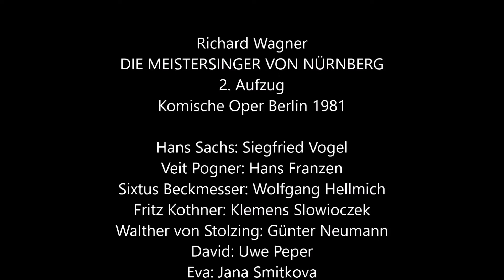Wagner: Meistersinger - 2. Akt (Berlin 1981, Reuter, Vogel, Hellmich)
Wagner: Die Meistersinger von Nürnberg - 2. Akt (Berlin 1981)
(Reuter - Smitkova; Vogel, Neumann, Hellmich, Franzen, Peper, Asmus u.a.)
Hans Sachs: Siegfried Vogel
Veit Pogner: Hans Franzen
Sixtus Beckmesser: Wolfgang Hellmich
Walther von Stolzing: Günter Neumann
David: Uwe Peper
Eva: Jana Smitkova
Magdalene: Elzbieta Hornung (oder Violetta Madjarowa?)
Nachtwächter: Rudolf Asmus
u.a.
Dirigent: Rolf Reuter